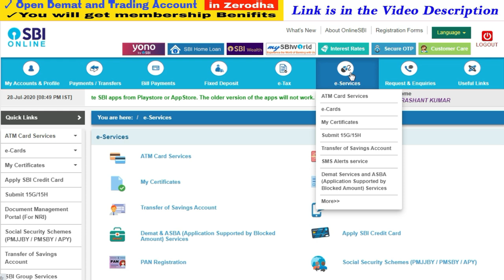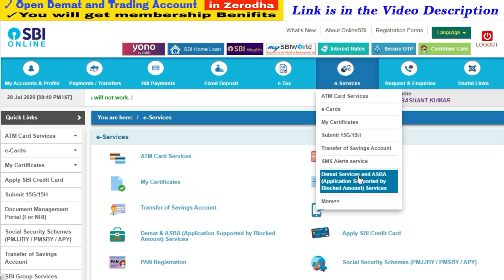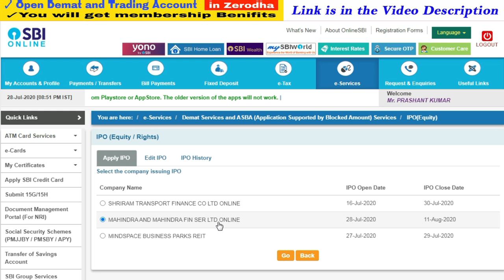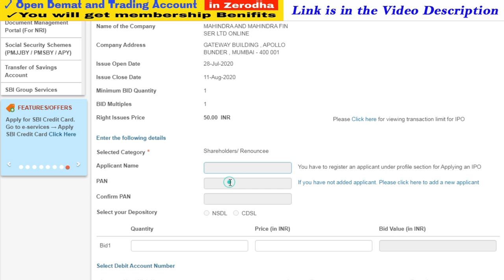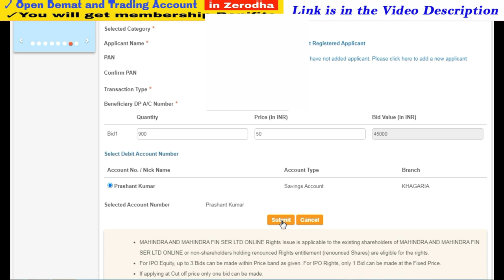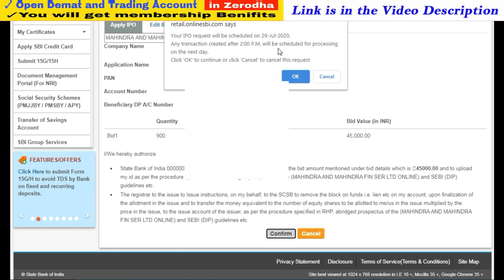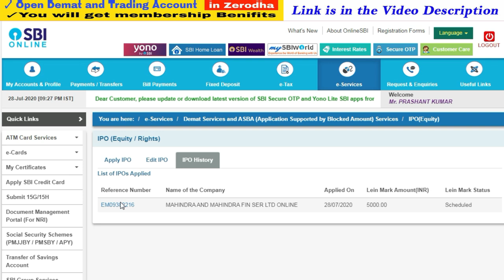How to Apply M and M Finance Rights Issue Share | M&M Finance Right Share Price Rs.50 |Success Place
1. You will be added in Positional Trading SUPPORT Group on What'sapp by Angel Broking .